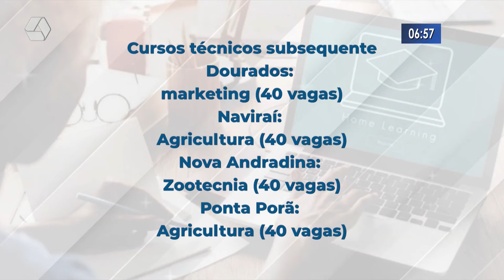Inscrições para curso técnico no IFMS de Três Lagoas encerram dia 4